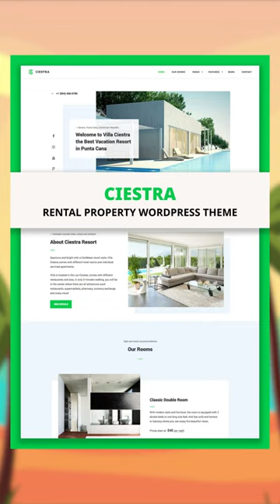36 Best Vacation Rental WordPress Themes & Website Templates (Free & Paid)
✈️ The Most Ultimate Collection of The Best Vacation Rental WordPress Themes:
In this collection of the rental WordPress themes, you’ll find solutions for serviced apartments, villas, houses, hotels, inns, cabins, bed and breakfasts, and even real estate institutions. Find out more about their features, integrations, designs, and more.